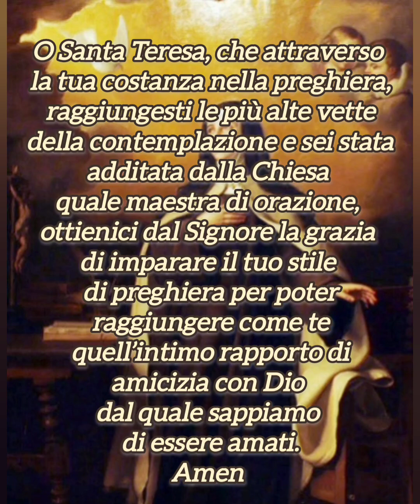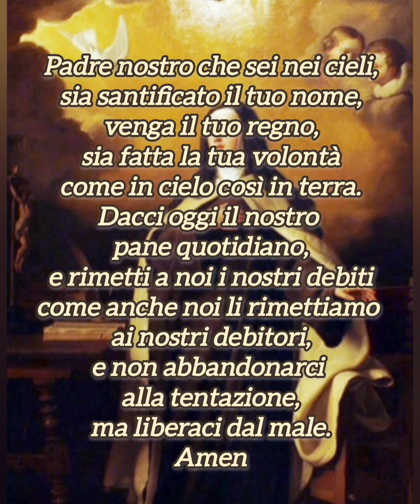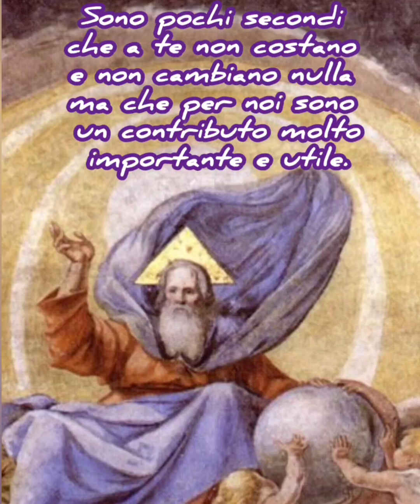Preghiera a Santa Teresa d'Avila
Il 15 ottobre il calendario ricorda Santa Teresa d'Avila, Vergine e Dottore della Chiesa.

Se vuoi acquistare le opere di Santa Teresa d'Avila, ecco il link:
Il castello interiore